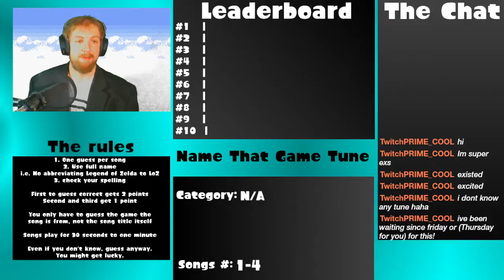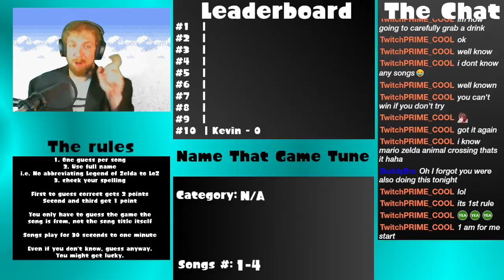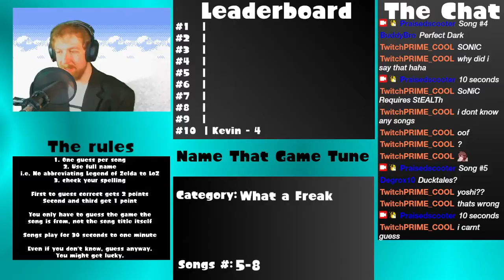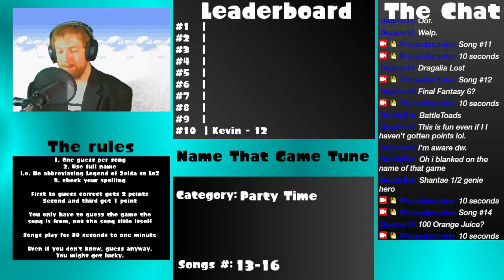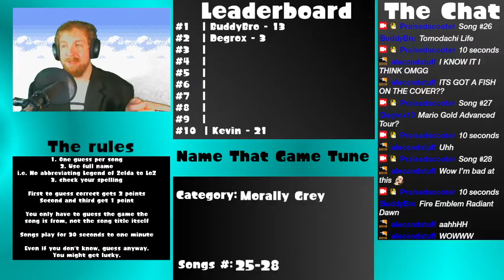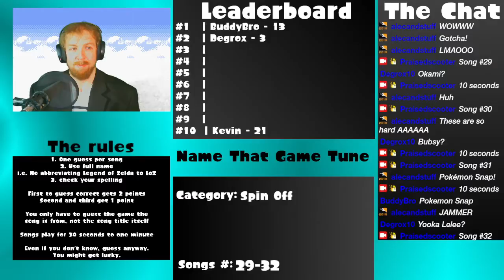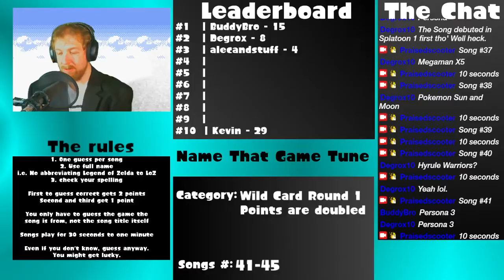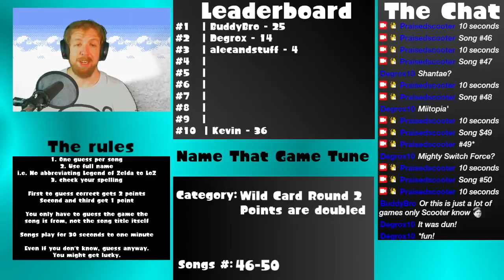Name That Video Game Tune - 7/31/2021